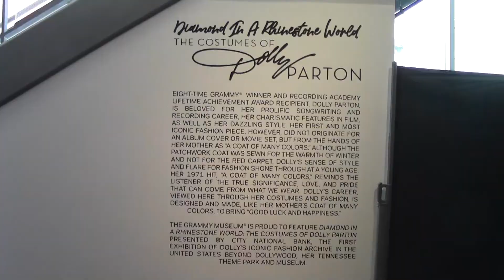JOUR 307 Assignment 1: Dolly Parton Exhibit